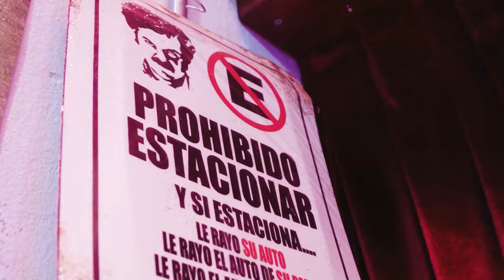Cambalache: La Culpa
¡Sexto Capitulo de "Cambalache"
Podcast junto a Rafael Cavada.